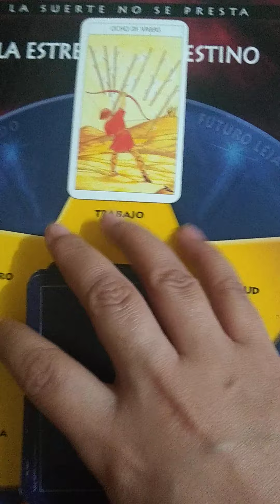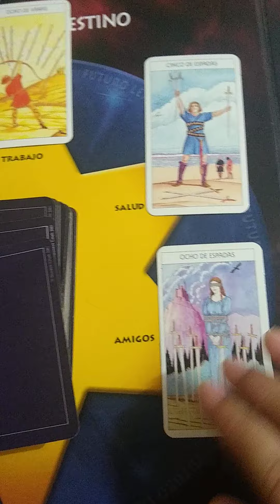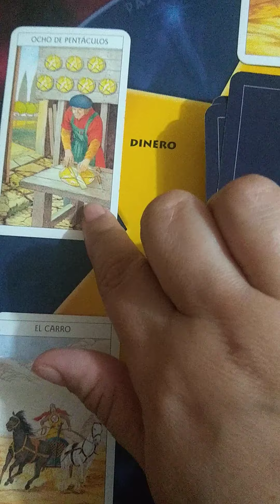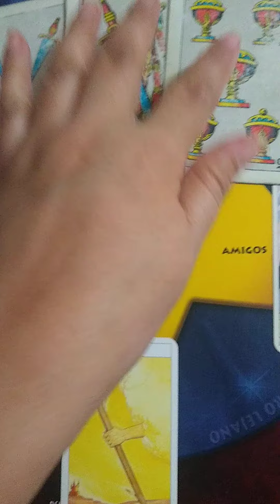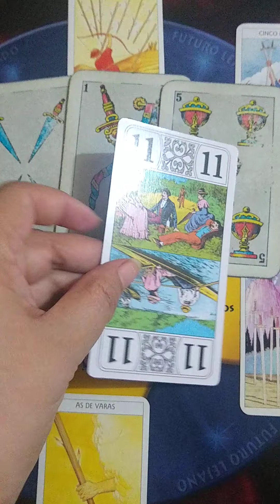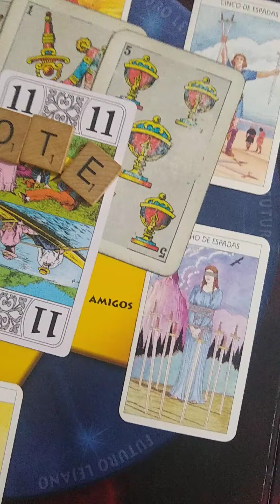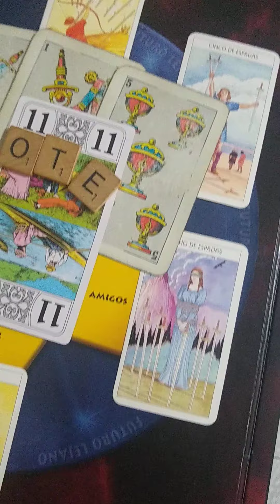Horóscopo Escorpión, tirada extendida, julio 2020 👩‍🦰👨‍🦰👼👰Nuevas Oportunidades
Tirada extendida del signo de escorpio, correspondiente al mes de julio de 2020, con los temas de más interés de las personas, amor, salud, dinero, trabajo, así como la conclusion.

Utilizamos cartas de tarot de marseilla, cartas españolas, tarot de papillo y cartas francesas para conocer tu futuro.